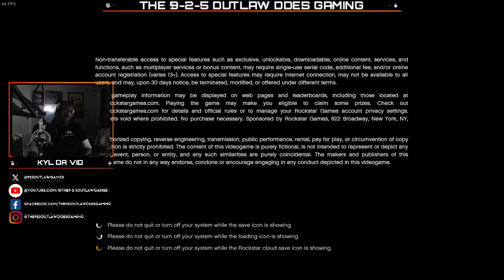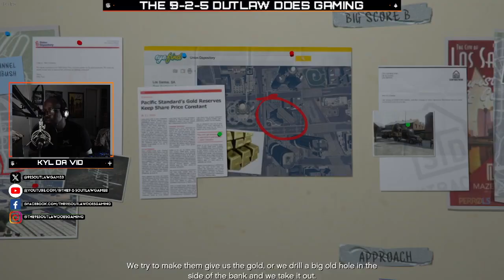NEW!!! "Let's Play! Classic: Grand Theft Auto V Main Story Gaming Walkthrough Ep.112" (GTA V)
I've decided to continue on with the main story where Michael was forced out of "retirement" and back into the criminal lifestyle along with a young criminal apprentice named Franklin. Trevor, Michael's former running buddy just learned a "ghost" from the past is alive and well in Los Santos and not dead, has came back into Michael's complicated life.

Now, these three criminals have to work together pulling off several heists together, including "The Big One. " "The Union Depository" with $200 MILLION DOLLARS worth of Gold bullion for the taking!!!